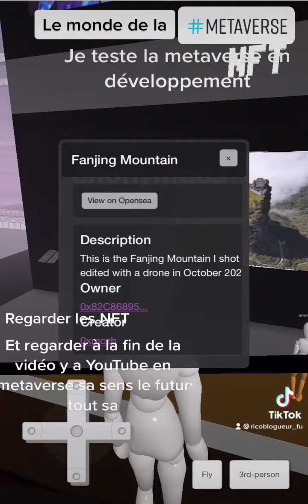Je teste le monde de metaverse